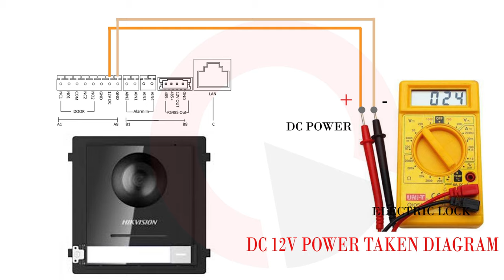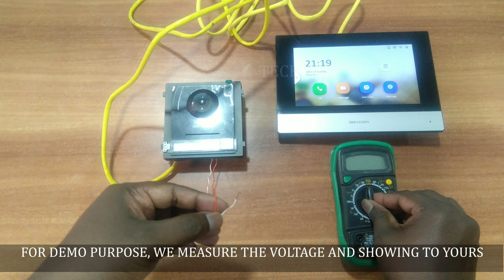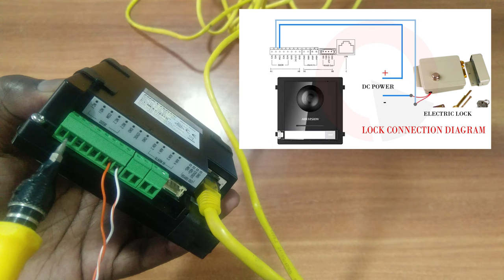Hikvision KIS 602 IP Video Door Intercom Kit DC12V Electric door lock connection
VDP Buy Online India
Electric Door Lock Buy Online India
Hikvision kis602 IP VDP indoor station DC Electric lock connection setup video